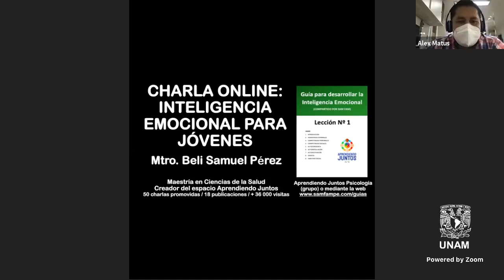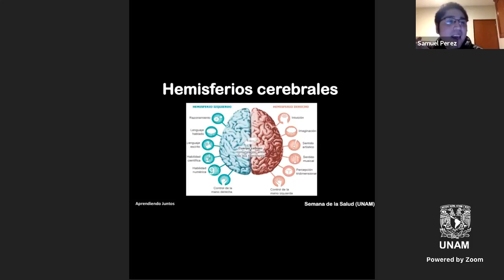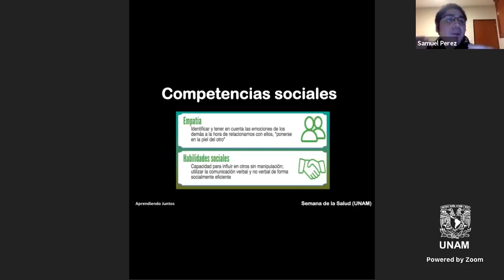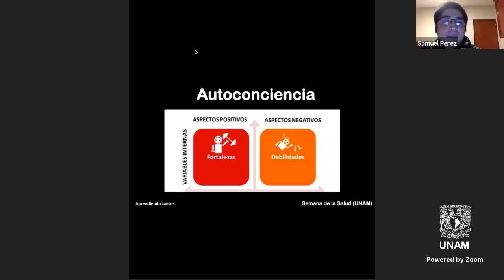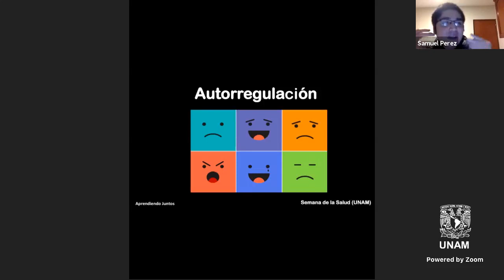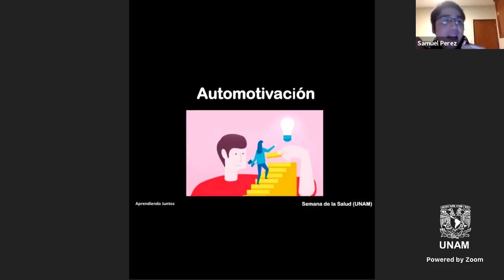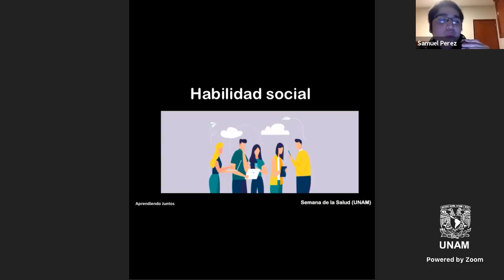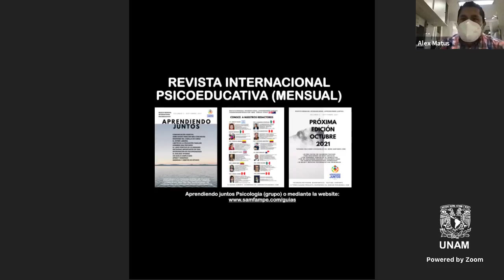Charla UNAM: Inteligencia Emocional para Jóvenes l Mg. Samuel Pérez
Charla Psicoeducativa sobre el tema: Inteligencia Emocional por el Mtto. Beli Samuel Pérez Alvarado, invitado por la Universidad Nacional Autónoma de México (UNAM) para una ponencia en la Semana de la Salud (Septiembre 2021) a beneficio de los alumnos de la facultad de Química.

Moderador: Psic. Alejandro Rodríguez Matus

(donde encontrarás Guías Gratuitas sobre el Estrés, Ansiedad, Depresión, Inteligencia Emocional, Autoestima, Motivación, Psicología de la Mentira/Verdad, Dependencia Emocional, TOC y mucho mas...)